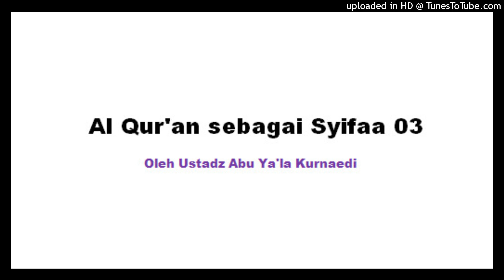Abu Ya'la Kurnaedi - 01 Al Qur'an sebagai Syifaa 03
Sudahkah Kita Berbuat Sesuatu untuk Agama Islam, Sudahkah Kita Menolong Agama Allah?

Berlomba-lomba dalam kebaikan dengan share, tag, mention ke orang lain. Satu orang yang tahu ilmu karena info dari kamu, insyaAllah bernilai pahala karena mengajak kepada kebaikan.

Dari Abu Mas’ud Radhiyallahu anhu berkata, “Rasulullah ﷺ bersabda, ‘Barangsiapa menunjukkan suatu kebaikan, maka ia mendapatkan pahala seperti pahala orang yang melakukannya.” [HR. Muslim].

# sunnah#

Semoga Bermanfaat, Silahkan Share semoga mendapatkan pahala jariyahnya.